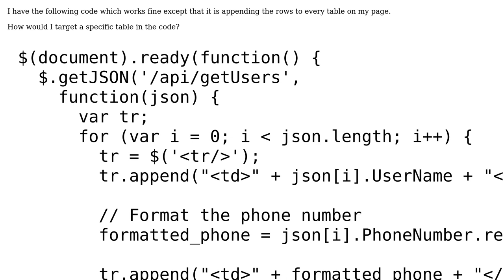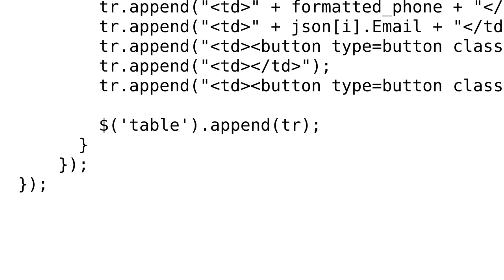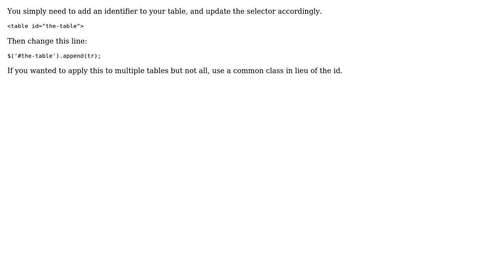Targeting specific table in jQuery (2 Solutions!!)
Targeting specific table in jQuery

With thanks & praise to God, and with thanks to the many people who have made this project possible! | Content (except music & images) licensed under CC BY-SA | Music | Images & others | With thanks to user Samuel Cook user kernelpanic user aw04 and the Stack Exchange Network Trademarks are property of their respective owners. You are responsible for your own actions.